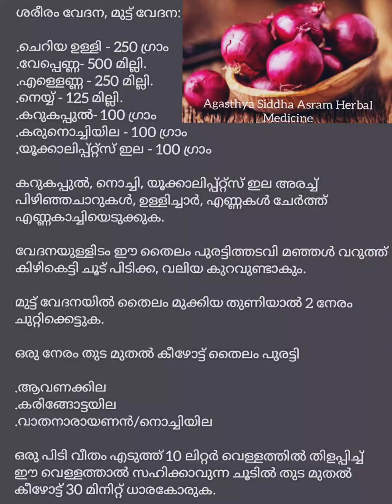ശരീരം വേദന, മുട്ടുവേദന എന്നിവയ്ക്ക് ചെറിയ ഉള്ളി നായകനായ മരുന്ന്. ഡിസ്ക്രിപ്ഷൻ വായിക്കുക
ചേരുവകൾ

 ചെറിയ ഉള്ളി 250ഗ്രാം
 വേപ്പെണ്ണ 500 മില്ലി
 എള്ളെണ്ണ 250 മില്ലി
 നെയ്യ് 125 മില്ലി
 കറുകപ്പുല്ല് 100ഗ്രാം
 കരിനൊച്ചിയില 100ഗ്രാം
 യൂക്കാലിപ്റ്റസ് ഇല 100ഗ്രാം

 കറുകപ്പുല്ല്, നൊച്ചി, യൂക്കാലിപ്റ്റസ് ഇല അരച്ച് പിഴിഞ്ഞ് ചാറുകൾ ഉള്ളിച്ചാർ, എണ്ണകൾ ചേർത്ത് എണ്ണ കാച്ചി എടുക്കുക.

 വേദനയുള്ളവിടം ഈ തൈലം പുരട്ടി തടവി മഞ്ഞൾ വറുത്ത് കിഴികെട്ടി ചൂട് പിടിക്കുക, വലിയ കുറവുണ്ടാകും.

 മുട്ടുവേദനയിൽ തൈലം മുക്കിയ തുണിയിൽ രണ്ടുനേരം ചുറ്റി കെട്ടുക.

 ഒരു നേരം തുട മുതൽ കീഴോട്ട് തൈലം പുരട്ടി
 ആവണക്കില, കരിങ്ങോട്ട ഇല,
വാതനാരായണൻ/നൊച്ചി ഇല , ഒരു പിടി വീതമെടുത്ത് 10 ലിറ്റർ വെള്ളത്തിൽ തിളപ്പിച്ച്, ഈ വെള്ളത്താൽ സഹിക്കാവുന്ന ചൂടിൽ തുട മുതൽ കീഴോട്ട് 30 മിനിറ്റ് ധാര കോര  ചെയ്യുക.